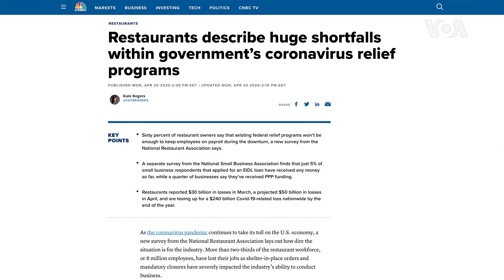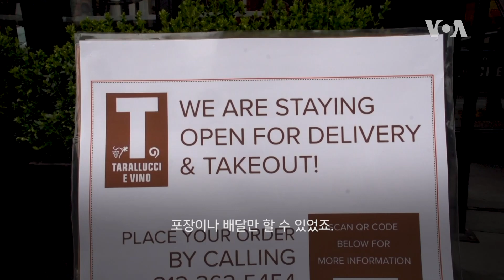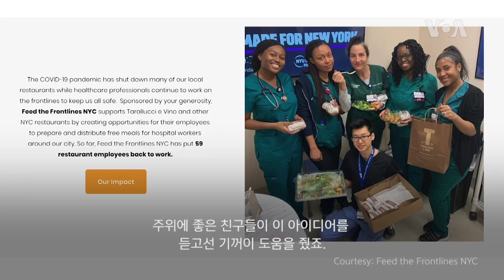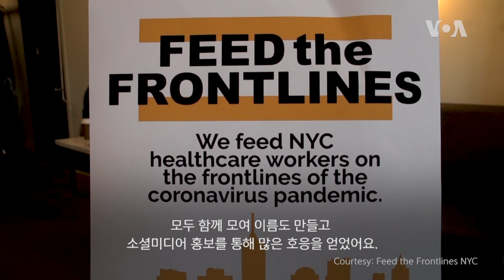[VOA 글로벌 리포트] “코로나 막으려다 굶어죽겠다” 미국 反봉쇄 시위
코로나 방역 조치에 반대하는 목소리가 미국에서 커지고 있습니다. 이동제한과 봉쇄로 서민의 경제 타격이 너무 크다는 건데요. “코로나 피하려다 굶어죽게 생겼다”는 주장과 “그래도 방역이 먼저”라고 외치는 시민들의 목소리를 들어보겠습니다.

[클릭! 글로벌 이슈] “코로나 막으려다 굶어죽겠다” 미국 反봉쇄 시위

[아메리칸 테일] 뉴욕 의료진만을 위한 식사
미국 코로나바이러스 최대 피해 지역 뉴욕. 최전선에서 싸우고 있는 의료진들을 향해 감사한 마음을 전달하고자 후원을 받아 음식을 제공하는 식당이 있다고 합니다. 함께 만나 보시죠.